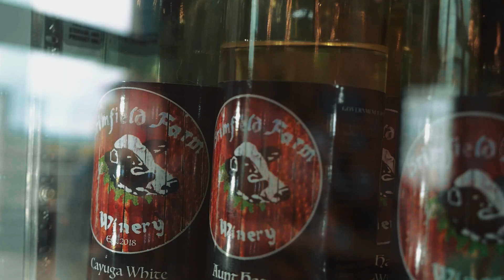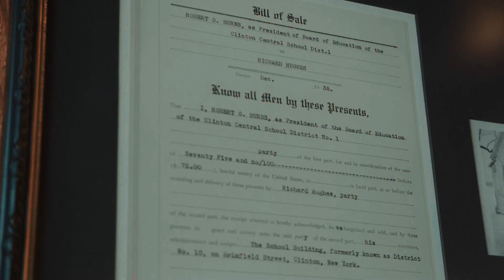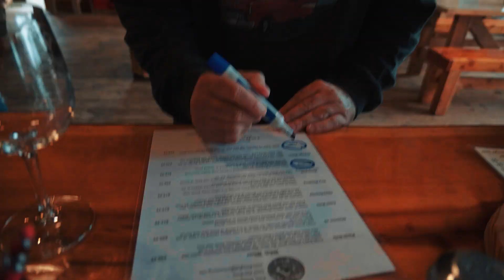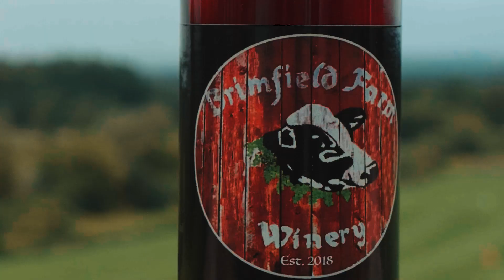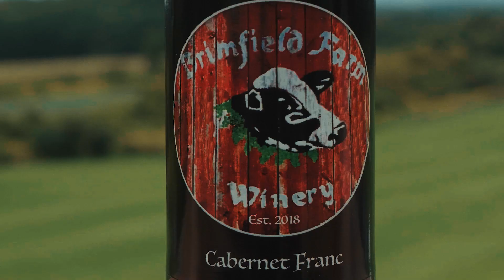Empire Plate Brimfield Farm Winery